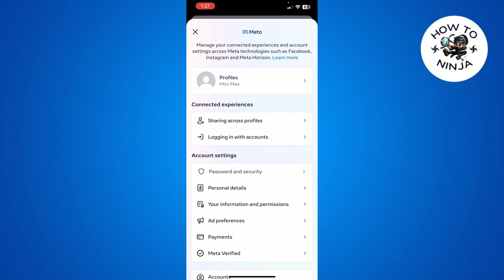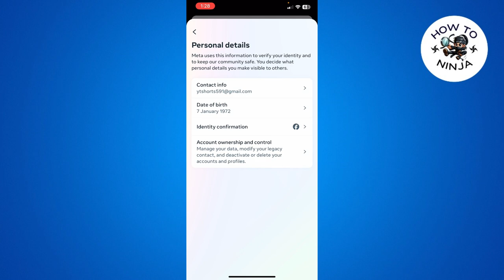How to DELETE FACEBOOK Account (2024)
How to Delete Facebook Account: A Permanent Solution

In this video, I will show you how to delete your Facebook account for good. You will learn how to erase all your data, photos, and messages from Facebook servers, and how to cancel any subscriptions or payments linked to your account. Whether you want to quit Facebook for good, protect your privacy, or avoid legal issues, this video will help you do it in a few simple steps.

00:00 Intro
00:10 How to Delete Facebook Account 2024